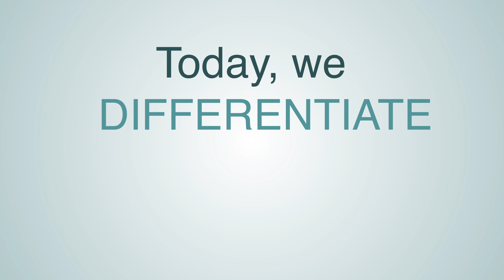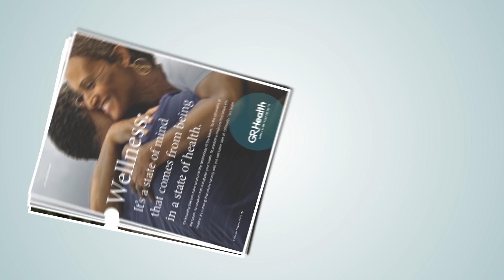The New Face of GRHealth